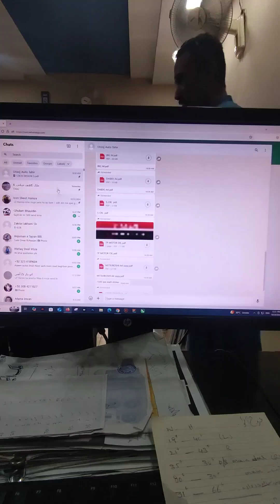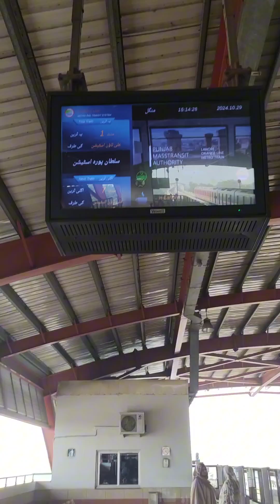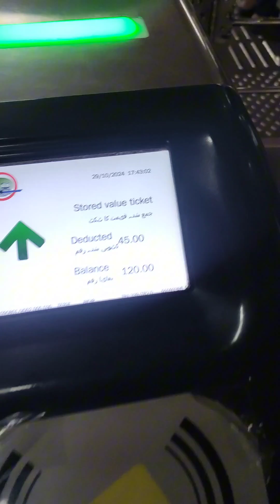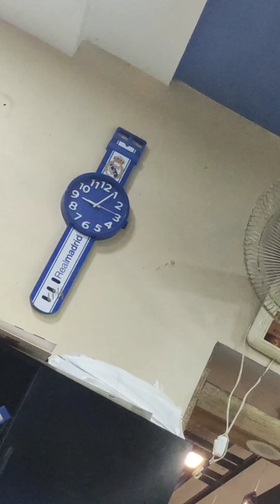Day 13 Trying to Run a Business in Pakistan